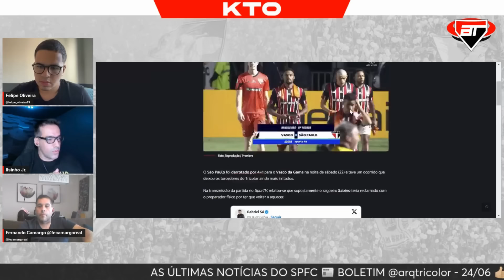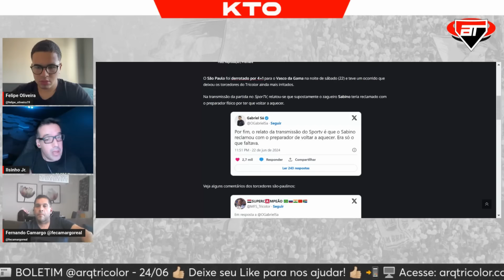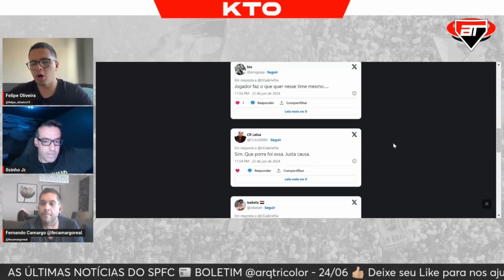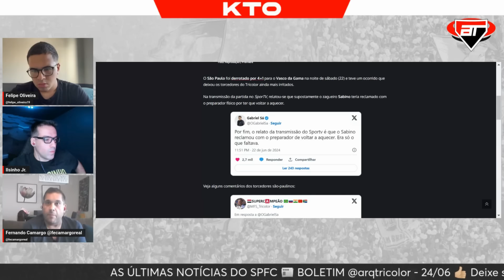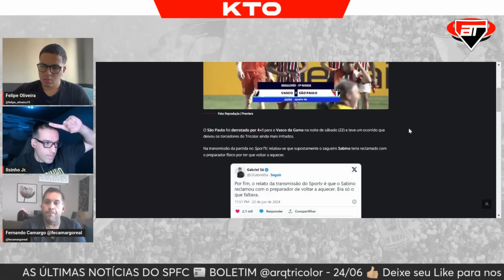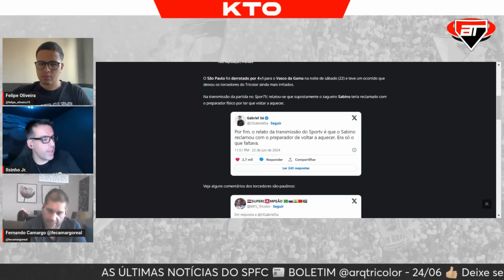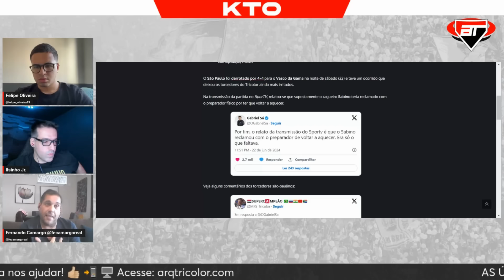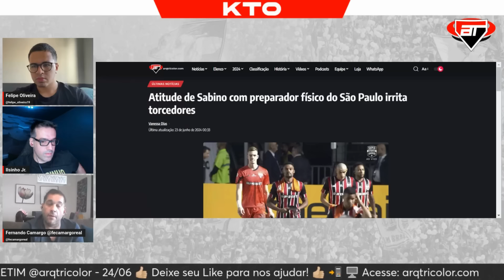"NÃO DÁ para saber! É fácil APONTAR O DEDO para o Sabino" Ilsinho AMENIZA POLÊMICA do Sabino!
Este é um corte do Boletim Diário do dia 24/06. Clique no link e veja o programa completo